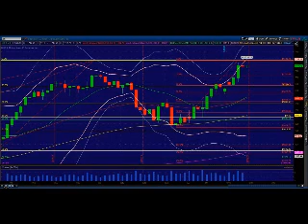Princetontrader Market Webcast September 20, 2013: It's All About ES 1713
Mike Vacchi, President Princetontrader, LLC